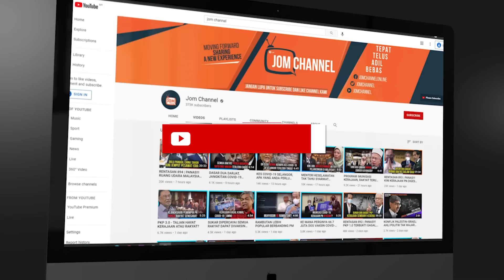PANAS!! INI IMPLIKASINYA BILA PEGUAM BAHARU NAJIB RAZAK CABUT LARI?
SUDUT PERUNDANGAN (SIRI 96)
BICARA MAHKAMAH : TANPA GUNDAH GANJARA!!
"DI AMBANG RAYUAN TERAKHIR KES SRC NAJIB RAZAK"